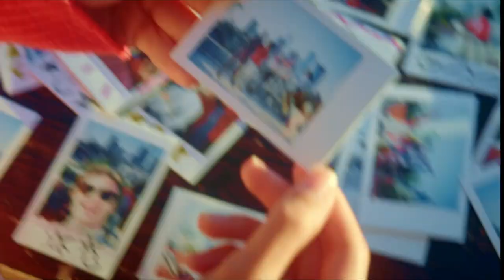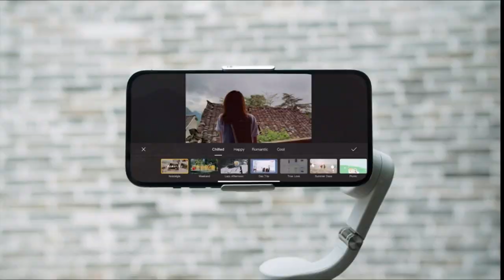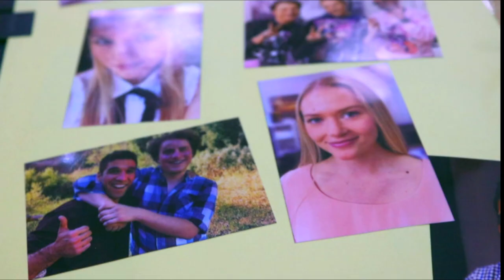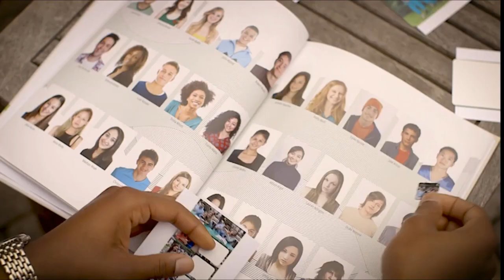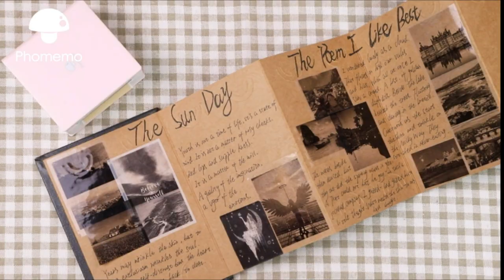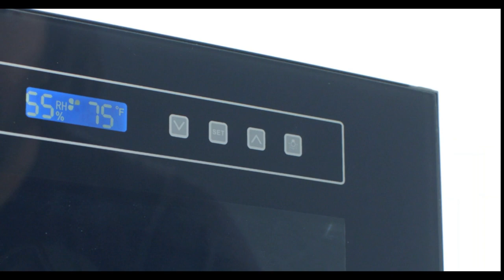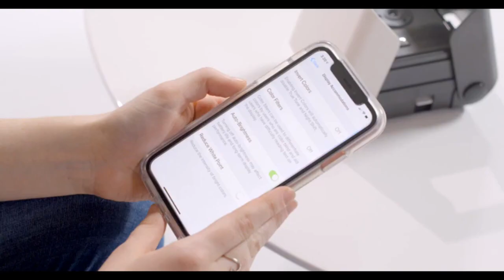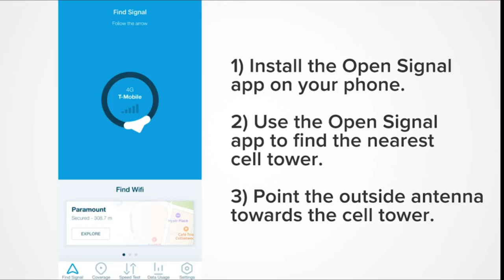20 Best Portable Printers And Accessories For 2021 ( Links In The Description)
Satechi Dock5 Multi-Device Charging Station with Wireless Charging
Polaroid Go Instant Mini Camera
Fujifilm Instax Mini 11 Instant Camera
Amazon Basics Extending Stick with Remote Housing for GoPro
KODAK Printomatic Digital Instant Print Camera
Amazon Basics Adjustable Chest Mount Harness for GoPro Camera
DJI OM 5 Smartphone Gimbal Stabilizer
DJI RSC 2 - 3-Axis Gimbal Stabilizer for DSLR and Mirrorless Camera
HP Sprocket Portable Instant Photo Printer
KODAK Step Wireless Mobile Photo Mini Printer
DJI Air 2S Fly More Combo
weBoost Home MultiRoom - Cell Phone Signal Booster
VTech KidiZoom PrintCam
Canon Selphy CP1300 Wireless Compact Photo Printer with AirPrint and Mopria Device Printing
Canon SELPHY QX10 Portable Square Photo Printer for iPhone or Android
Neewer 50-In-1 Action Camera Accessory Kit
Eirmai Digitally Controlled Dehumidifying Dry Cabinet with Key Lock for Camera Lens
Neewer 43 Inch110 Centimeter Light Reflector 5-in-1 Collapsible Multi-Disc with Bag
Phomemo M02 Pocket Printer
KiiPix Portable Portable Printer & Photo Scanner Compatible
Insta360 ONE X2 360 Degree Waterproof Action Camera

Here is my links to Azure Standard if you like to shop in bulk and enter my personal share code: CorrieDuvall1